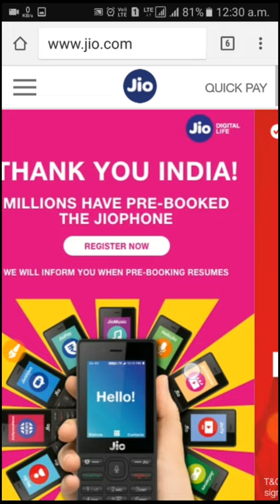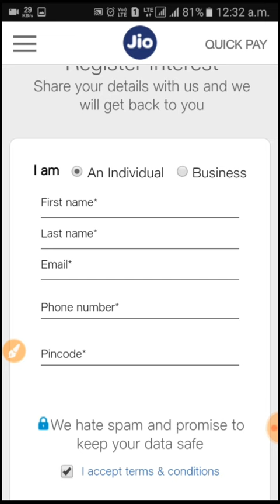अब क्या करें Jio फ़ोन बुकिंग बंद | और जिन्होंने फोन बुक किया वो डिलीवरी ओर स्टेटस कैसे चेक करें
How to check delivery report and status of booked jio phone
Jio phone pre booking closed